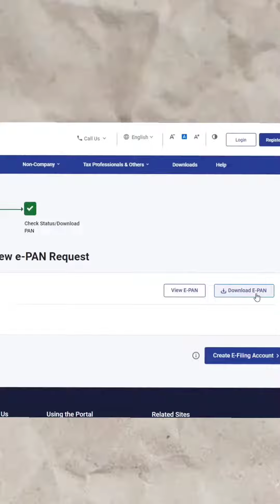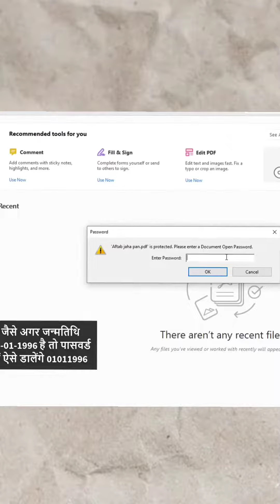Pan Card apply online || online pan card free 💯 mai Bnaye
technology video

pan card free mai bnao

pan card online apply kro apne phone se

pan card bnao 10 min mai online phone se

👉 apne YouTube channel pr sbhi video mile gyi apko Bole toh sari duniya ka Gyan apko free mai mile ga  😎

👉daily video aave gyi jo apko
     intelligent bnaa degyi 😎